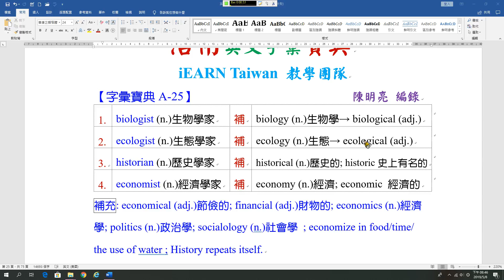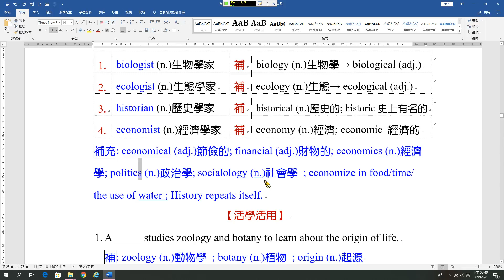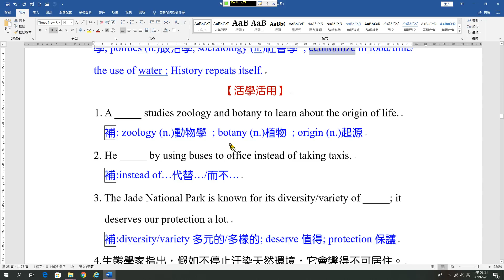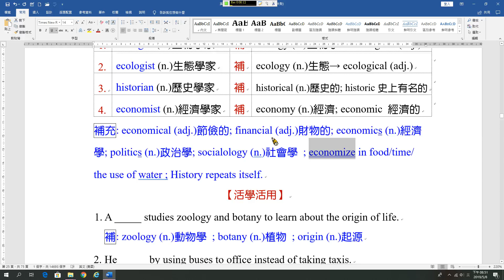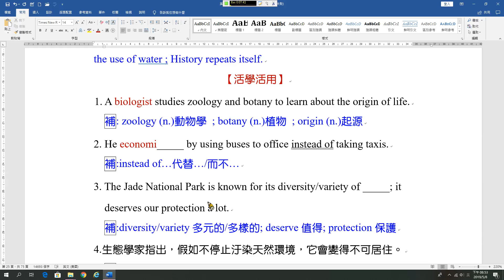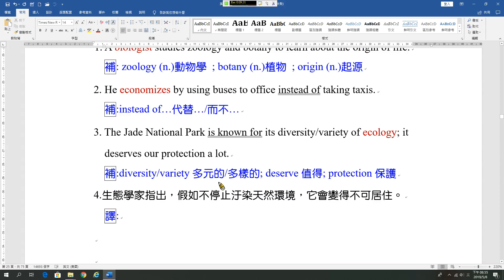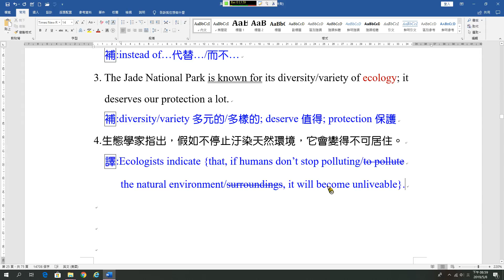字彙A25 history & economy